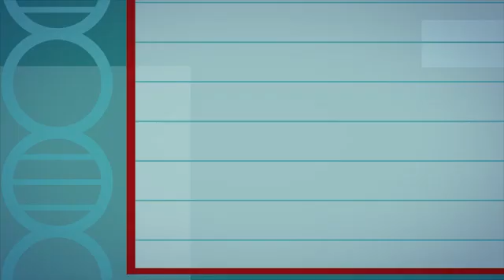SemexImmunity+.mp4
All dairy producers want more healthy cows. The challenge has been that until now, health traits have been very difficult to improve genetically.

For over a decade, Semex has been supporting immune response research at the University of Guelph in Canada under the direction of Dr. Bonnie Mallard, BSc (Agr), MSc, PhD, Professor Immunogenetics, Department of Pathobiology. This research has resulted in a new product at Semex known as Immunity+™ sires.